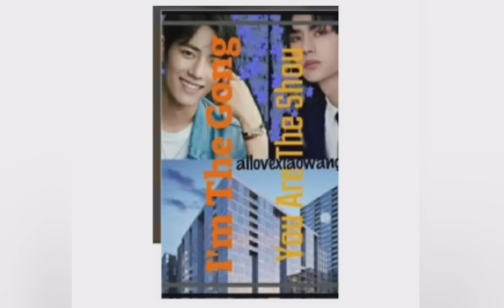3. I am the Gong you are the Shou yizhan fanfiction explain in Hindi @red thread in wangxian bubble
Xiao zhan is in crisis. new neighbour is such a trouble.

I am the Going and you are the Shou
Wattpad yizhan story explanation
Author: ailovexiaowang
Story Teller: Red thread in wangxian bubble.

Novel link:
Wattpad:

Instagram.com/aredthread4u

Follow me on Wattpad as : ARedThread4U

Xiao zhan
Wang yibo
yizhan fanfiction
wangxian fanfiction
yizhan fanfiction explained in Hindi
wangxian bubble
wangxian FF
red thread
modern wangxian fanfiction in hindi
officer wang and agent xiao
wattpad authour
@red thread in wangxian bubble
yizhan ZSww
the untamed
recreation of written stories.
mature content
mature language
adult language
not for kids
wang yibo and xiao Zhan
Wangxian love
wanshan fanfiction
yizhan fanfiction in hindi
yizhan fanfiction
zhanyi fanfiction
BxB lovestory
hindi explanation
adult stories
bed time stories